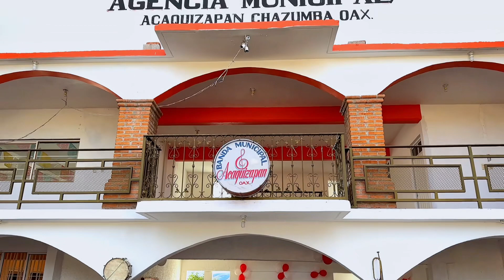DIA del MUSICO en ACAQUIZAPAN 🎺🥁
En la población de Acaquizapan se llevo acabo la misa en honor a santa Cecilia y también el festejo a los músicos de la población en esta comunidad, espero que disfrutes del video de lo que se realizo en este día.